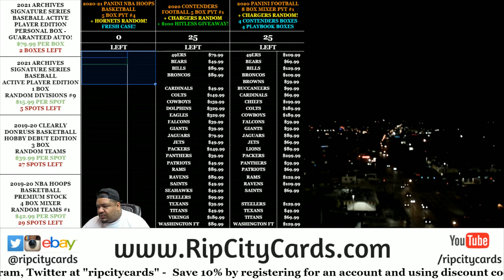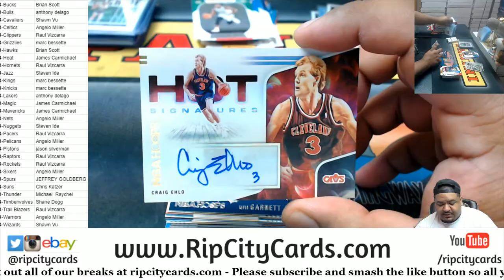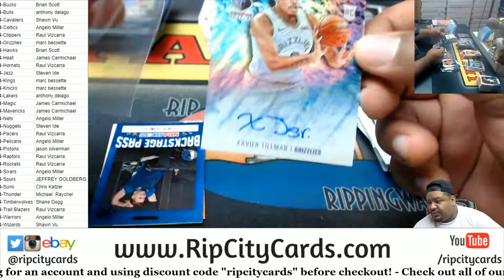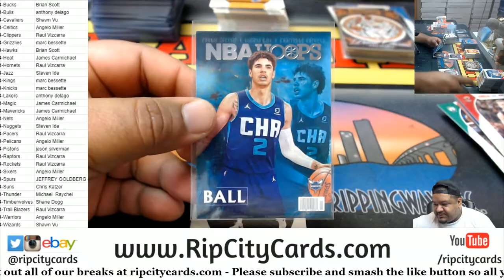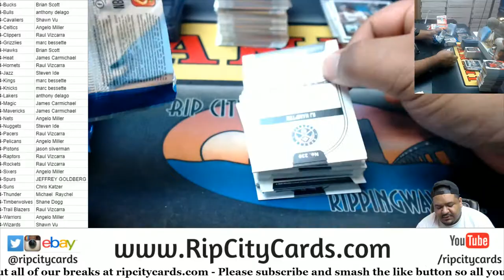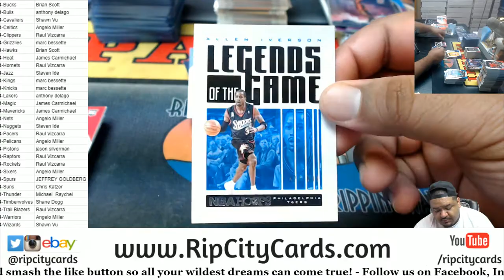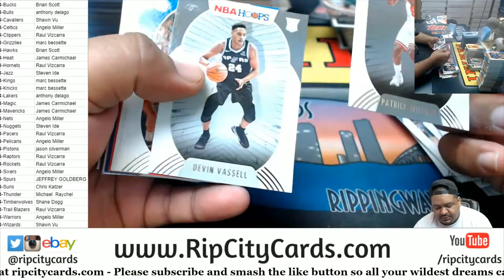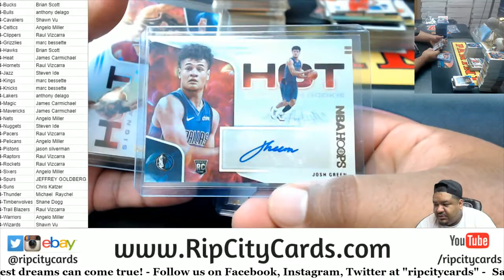2020-21 Panini NBA Hoops Basketball 5 Box PYT #4